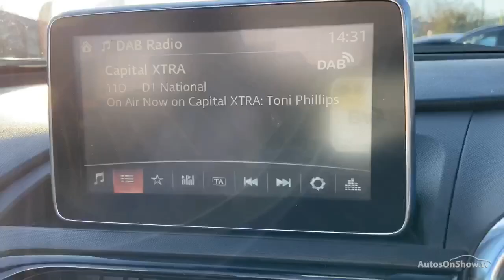BF16FZL MAZDA MX-5 SPORT NAV SILVER 2016, Cambria Northampton Motors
2016 MAZDA MX-5 SPORT NAV CONVERTIBLE PETROL, in SILVER